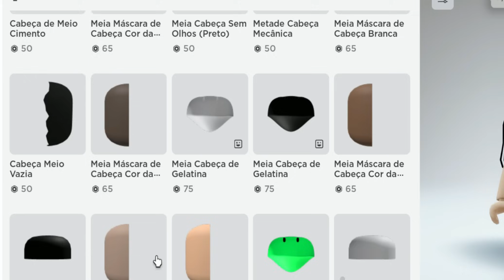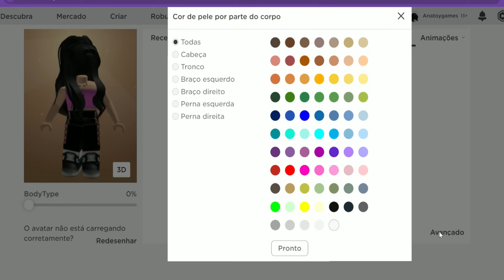COMO TER CABEÇA INVISÍVEL NO BROOKHAVEN (FICAR SEM CABEÇA NO ROBLOX BROOKHAVEN)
Neste vídeo Literalmente eu mostrei como ter cabeça Invisível no Roblox